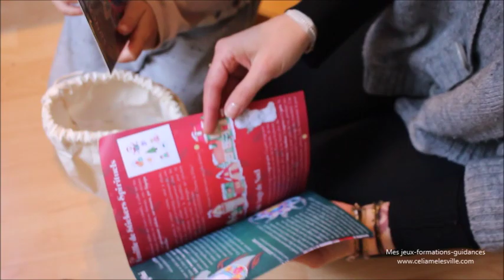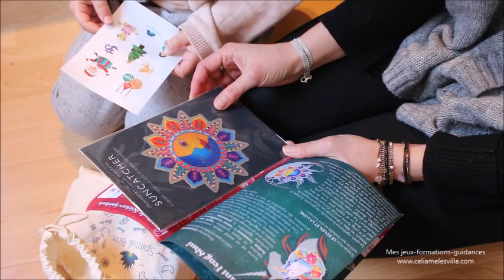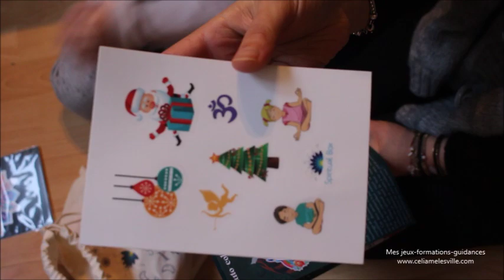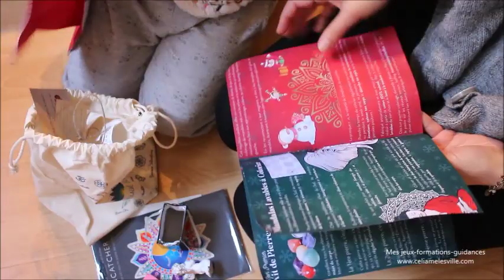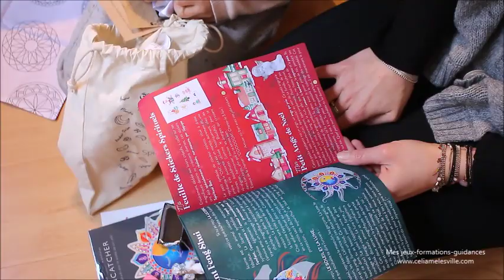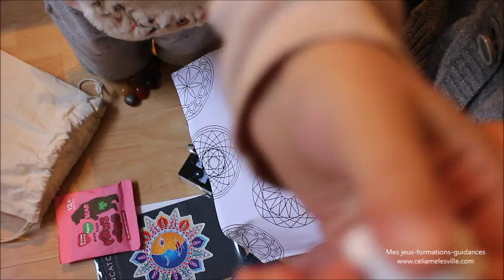La spiritual box des enfants - unboxing